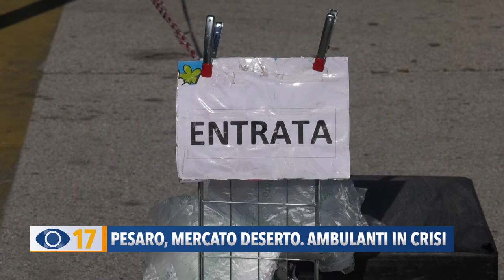Pesaro, mercato deserto. Ambulanti in crisi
Volano i tendoni delle bancarelle a Pesaro: il vento provoca disagi e la Pandemia svuota il mercato settimanale. Tra gli ambulanti c'è chi chiude in anticipo e chi, invece, non si arrende.